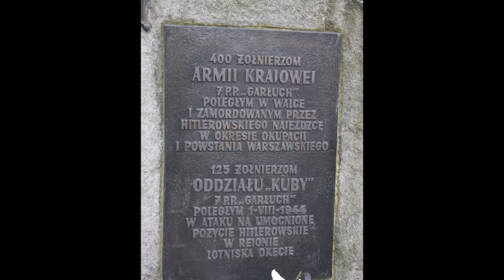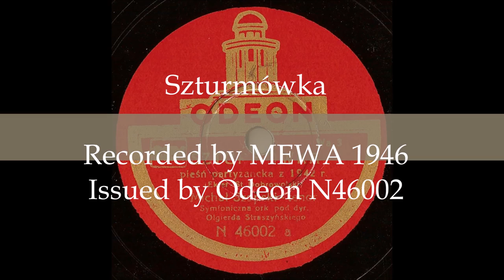SZTURMÓWKA- MICHAŁ SZOPSKI! POWSTANIE WARSZAWSKIE!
Thanks to my friend for sharing the song and photos!